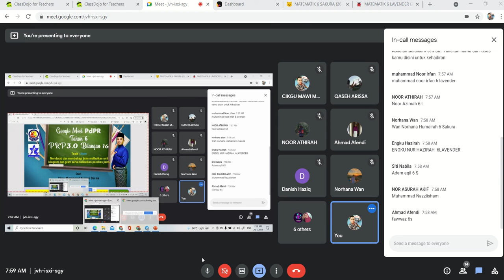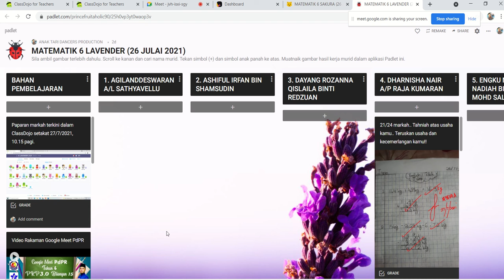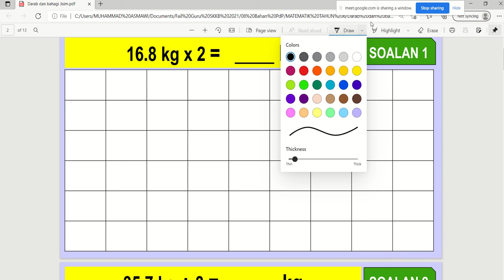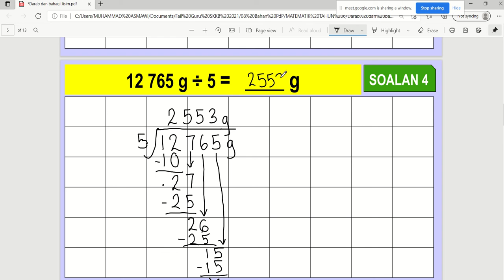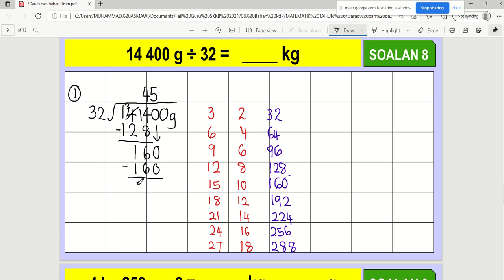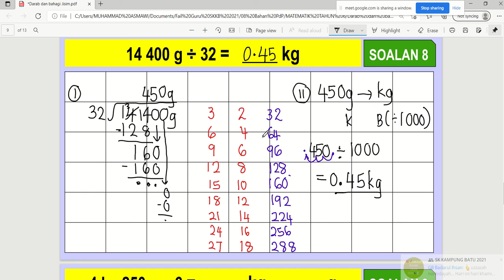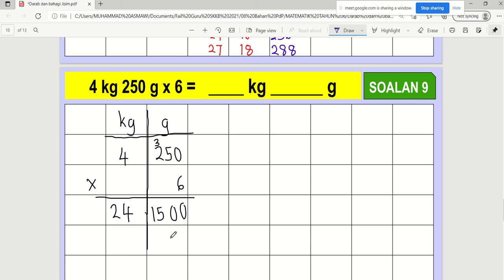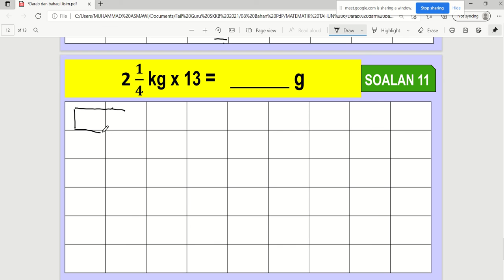GOOGLE MEET PdPR TAHUN 6 BIL 16/PKP3.0